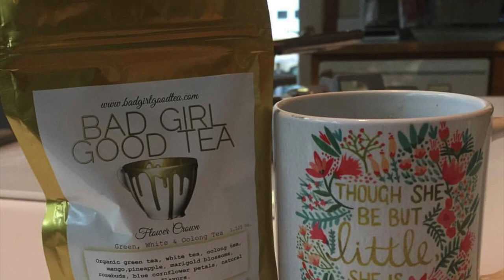Amylove-Channel Trailer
Friend Mail:
104 Silvernoggin ln